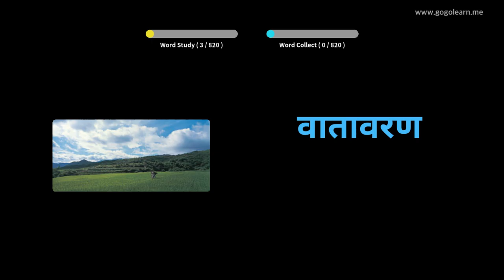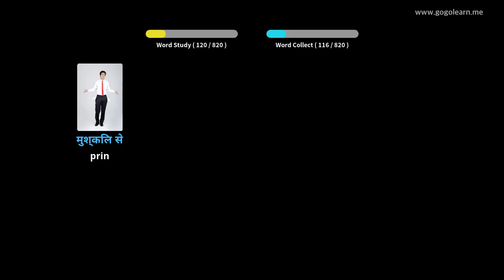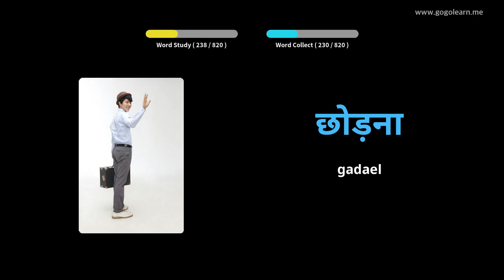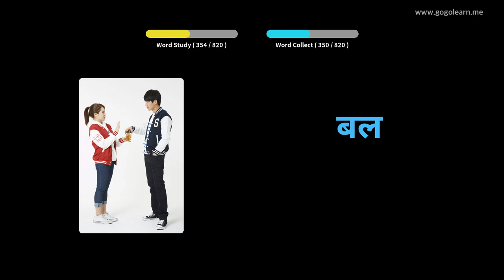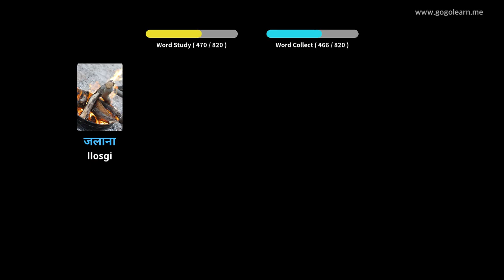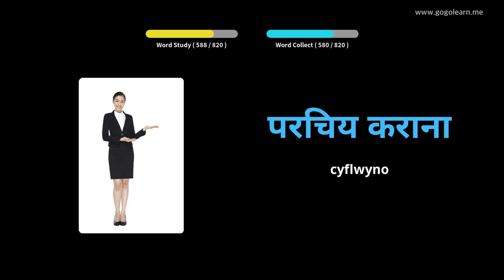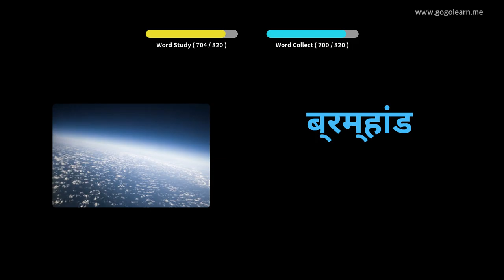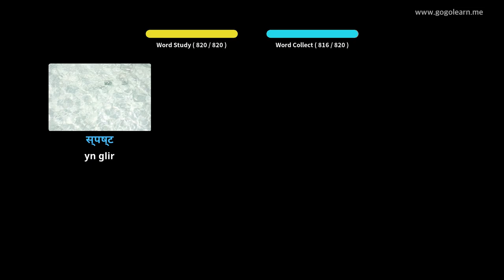Geirfa Hindi Gwrando Wrth Gysgu |Golearn